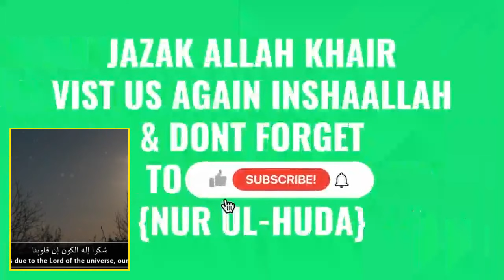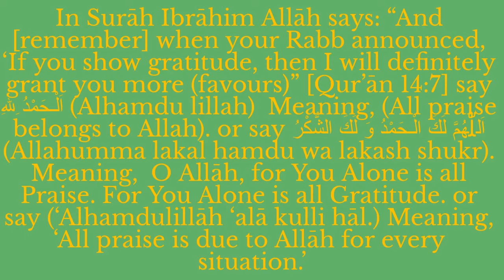Do This & Allah Will Give You Increase In Your business, job & blessings In Your Life | Mufti Menk